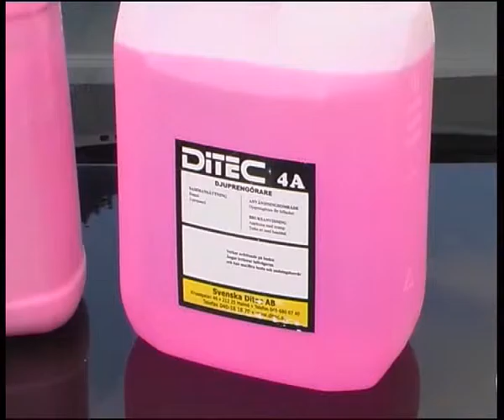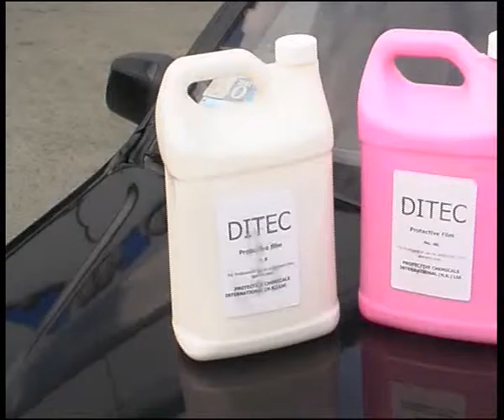Diteck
Алексей Челейкин - технология консервации кузова Diteck, Alexey Cheleykin - car protection by Diteck